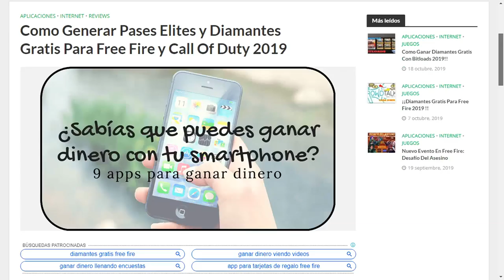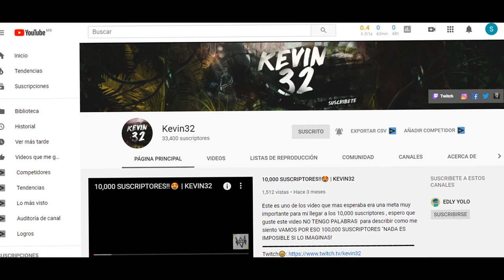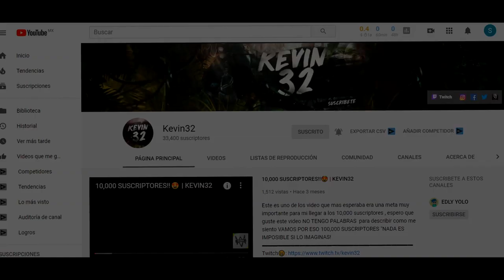Como llegar a HEROICO SIN BAJAR PUNTOS | KEVIN32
Nuevo evento donde podras subir de rango sin bajar puntos

Chile , Uruguay , Argentina Mexico: 6pm - 9pm
Bolivia , Venezuela: 5pm - 8pm
Colombia , Ecuador , Peru , Panama: 7pm - 10pm
LOS RESTANTES EMPIEZAN A LAS 6PM!

Correo De Negocios:
▬▬▬▬▬▬▬▬▬▬▬▬▬▬▬▬▬▬▬▬▬▬▬ ¡Escucha mi podcast ahora! 👇
✅Descubre La Nueva Manera De Crear Contenido👇